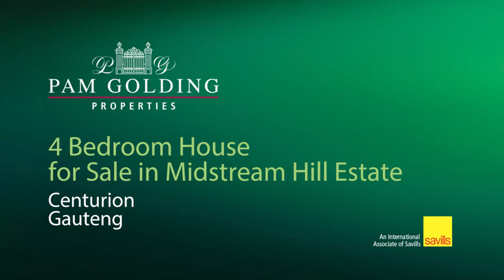4 bedroom house for sale in Midstream Estate | Pam Golding Properties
EXCLUSIVE MANDATE: Contemporary Country Style in the City
If modern country living is your thing but city life is in your veins, then this home is for you. Located in a Cul de Sac in a quiet residential lifestyle estate with views overlooking greenbelt areas, this home is certainly commands a presence of peace and tranquility which in itself is well worth the investment

An entertainer's dream, this home features a large open concept entertainment with a built in bar area separate home cinema which leads to an equally sized patio with frameless stacking doors. This home features 4 ensuite bedrooms with a fifth room currently configured as an exercise studio. All rooms are fitted with split unit air conditioning. The home is connected to the Eskom Grid, and also features a state of the art 15KVA solar array, Inverter and Battery setup, making load shedding an inconvenience you will not have to worry about. There are two rain water harvesting reservoirs for home use. And when you feel like taking a plunge in the pool during the cooler winter months, there are solar pool water heating panels which will warm up to the pool to a more comfortable temperature.

This home does offer the opportunity so be sold with selected furniture which is separately negotiated, while at the same time allowing for a new owner to showcase their own interior design flair and ideas.

If you are looking for a contemporary home designed with "living" in mind, featuring ample space to host those by invitation only or more intimate family gatherings, then this home is eagerly awaiting your visit.

Viewings by appointment only.